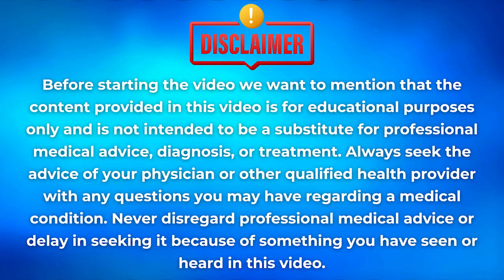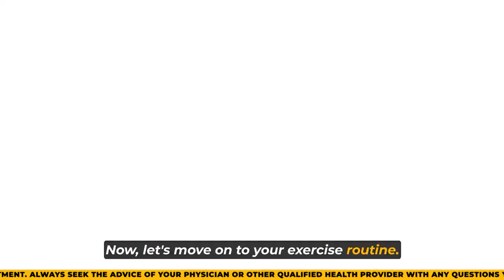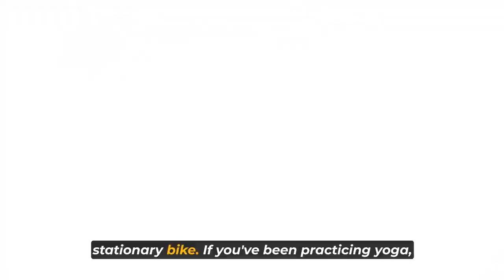Simple Tips to Improve Your Diet and Fitness | Quick Guide to a Healthier You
Ready to transform your health with simple, effective changes? In this video, we share practical tips to improve your diet and fitness, guiding you towards a healthier and more energetic lifestyle. Whether you’re a beginner or looking to fine-tune your habits, these easy-to-follow strategies will help you achieve your wellness goals.

These tips are designed to be simple yet effective, making it easier for you to incorporate them into your daily routine. By focusing on balanced nutrition, regular exercise, and healthy habits, you can create a sustainable path to better health and fitness.